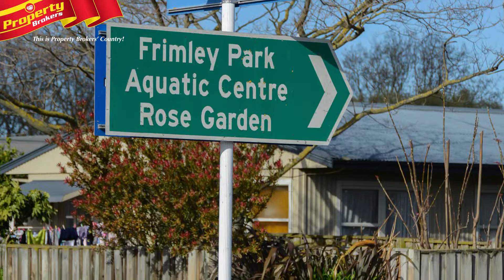540 Lyndhurst Road, Frimley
Lyndhurst Frimley

If you have started planning your New Years Resolutions, and a new dream home is one of them, then it’s time to check out 3, 540 Lyndhurst Road.

This is a rare opportunity to gain a foothold on tightly held land in Lyndhurst Road, Frimley. There are nine sections available in a highly desirable location, with sections varying from 529 to 857 square metre titles, yet to be issued.

On offer are, nine north-facing sections, high quality development, available building packages and a premium position.

Sale is by preferred tender. Call Shane or Patrick today for more information to kick start your next project.

Shane Pugh and Patrick Dingemans at Property Brokers, Havelock North. Call Shane anytime on 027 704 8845 or Patrick on 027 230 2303.